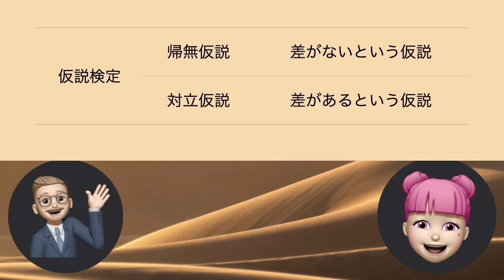【統計教室】第14話 横山さん、統計習うってよ。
【統計教室】第14話
横山さん、統計習うってよ
帰無仮説と対立仮説について解説

【引用文献】
自治医科大学附属さいたま医療センター 血液科のホームページ
神田善伸：EZRでやさしく学ぶ統計学～EBMの実践から臨床研究まで～.中外医学社.2015
神田善伸：初心者でもすぐにできる.フリー統計ソフトEZR(Easy R)で誰でも簡単統計解析.南江堂.2014
山本澄子：すぐできるリハビリテーション統計(解析ソフト付)―データのみかたから検定・多変量解析まで―.南江堂.2012
下井俊典：入門講座 統計学入門1.データの種類と統計分析の選び方.PTジャーナル.41-48.2013
松葉潤治：入門講座 統計学入門2.2群の比較.PTジャーナル.138-144.2013
対馬栄輝：入門講座 統計学入門3.多群の比較.PTジャーナル.227-235.2013
田内秀樹：入門講座 統計学入門4.相関と回帰.PTジャーナル.345-352.2013
浅井隆：いまさら誰にも聞けない医学統計の基礎のキソ 第1巻 まずは統計アレルギーを克服しよう.アトムス.2010
浅井隆：いまさら誰にも聞けない医学統計の基礎のキソ 第2巻 結果の解釈ができるようになろう.アトムス.2010
浅井隆：いまさら誰にも聞けない医学統計の基礎のキソ 第3巻 研究の質を評価できるようになろう.アトムス.2010